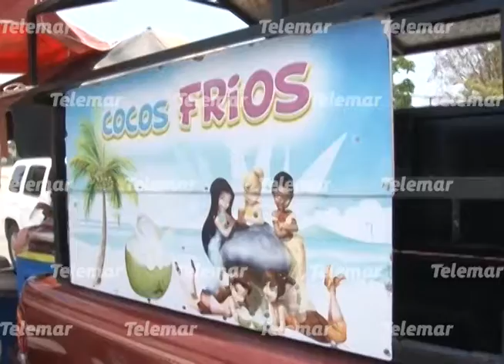Incrementa consumo de aguas frescas por altas temperaturas